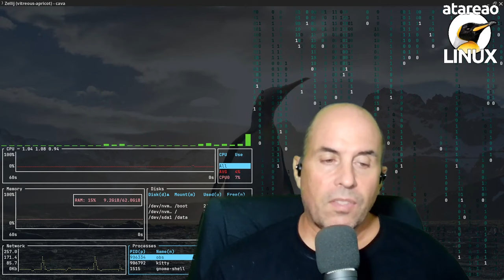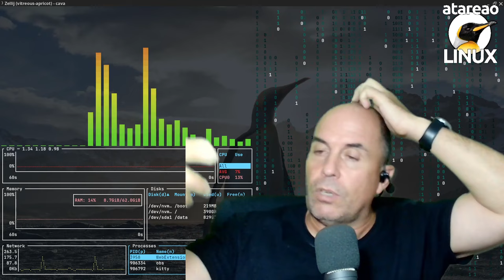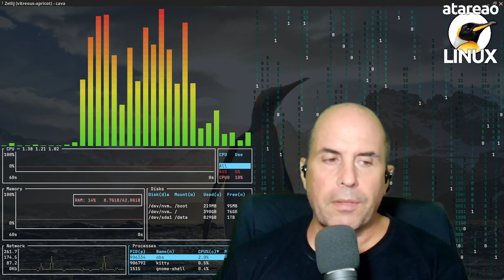616 - Vídeos de programación y recursos de Rust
Algunos recursos para aprender a programar en rust y tu opinión sobre vídeos de programación en python bash y rust y otros temas como

En esta ocasión, quiero compartir algunas reflexiones y avances en los proyectos que he estado desarrollando. Aunque he tenido algunos contratiempos y debates sin resolver, me he mantenido comprometido en asentar mis conocimientos en programación, especialmente en Rust, un lenguaje en el que llevo trabajando unos tres años. Durante los últimos días, me he dedicado intensamente a realizar ejercicios y a explorar nuevas formas de aprendizaje y enseñanza, tanto para Rust como para otros lenguajes como Python y Bash.

En este episodio, quiero comentarte sobre mis progresos con los ejercicios de Rustlings, una serie de retos diseñados para mejorar las habilidades en Rust. Además, quiero comentarte la posibilidad de crear nuevos vídeos, tanto de Rust como de Python y Bash, pero para ello, es fundamental tener feedback, y saber si esto realmente interesará o no. También quiero abordar algunos temas relacionados con el uso de herramientas de programación como Visual Studio Code y compartir algunos recursos para quien quiera profundizar en Rust.

Como siempre, estoy interesado en escuchar tu opiniones y comentarios para decidir la dirección de mis próximos vídeos. Así que, sin más preámbulos, ¡vamos al turrón!